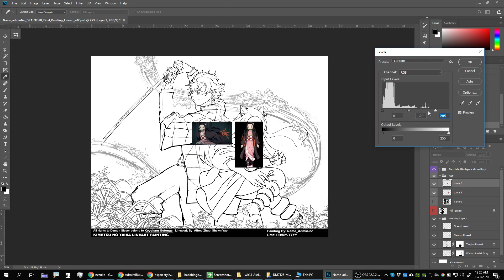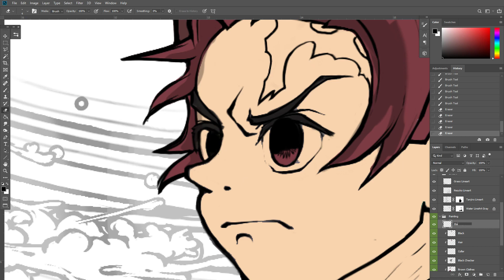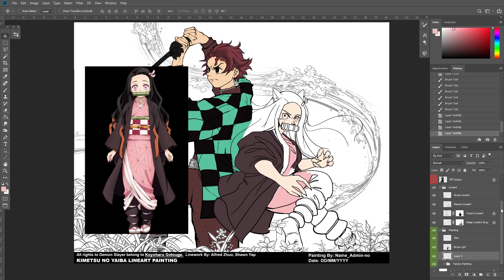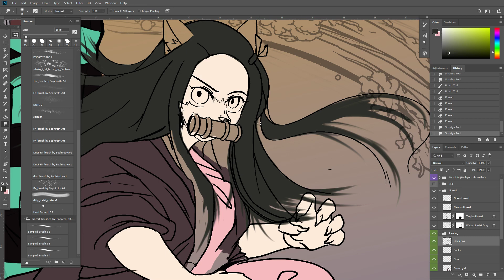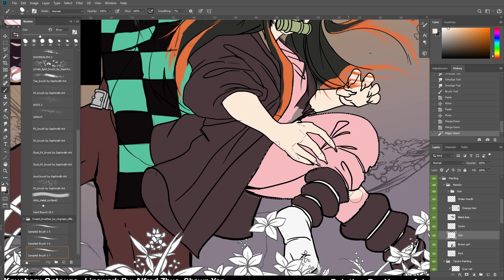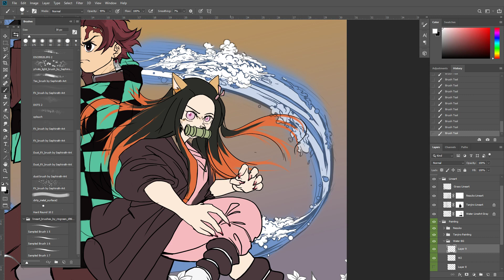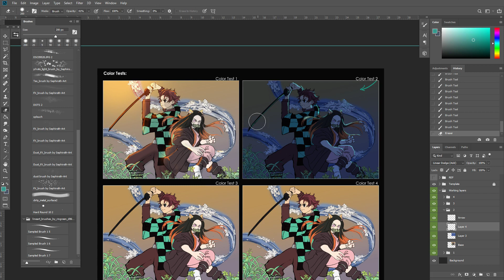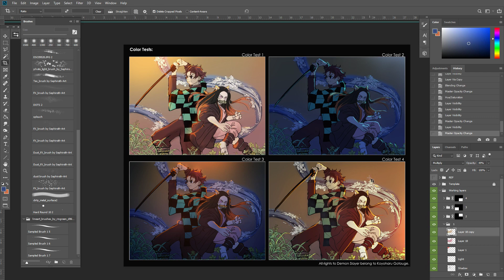Digital Painting- Tanjiro & Nezuko from Kimetsu no Yaiba (Demon Slayer) by Alfred Zhuo P1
Hi everyone,

This is a Lineart painting prograss of Kimetsu no Yaiba (Demon Slayer)

The linework of Tanjiro and the water effects is drawn by me. The linework of Nezuko and Grass in foreground is drawn by my good friend and colleague Shawn Yap.

We created these linework for the students to practice their painting, and use of colors, lighting, brush strokes etc to make a good digital painting. We choose this subject because we love Kimetsu no Yaiba (such a good series!) and we hope we can inspire our students through painting this linework of the popular characters- Tanjiro & Nezuko.

For the painting of this artwork I created a base color for both the characters, background and effects first, and I keep reminding myself not to apply any shading yet.

That is because I am going to do a 4 color panel of Color/Lighting test in the later part of the video. With a simple base color laid down, I can easy decide and play with the lighting direction, and apply the rim light/environment light to make the painting work.

The act of having a simple base color and then duplicating it helps save time (which is money) and it is a really efficient method in production studios to create color/lighting tests, environment/mood boards very quickly. Knowing when your base color is enough to move forward with color testing is also good and comes with experience.

There are many terms to these kind of artworks / concepts but the basic idea is to generate many possiblities and "good answers" for the cilents/supervisors/team to choose the most suitable color test to move forward with. Sometimes, a combination of 2 color test may also be chosen.